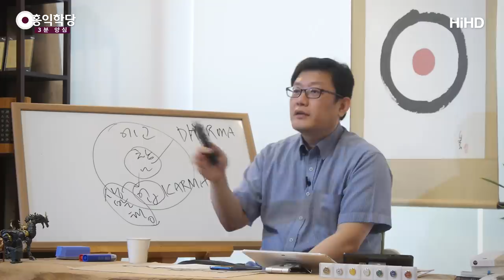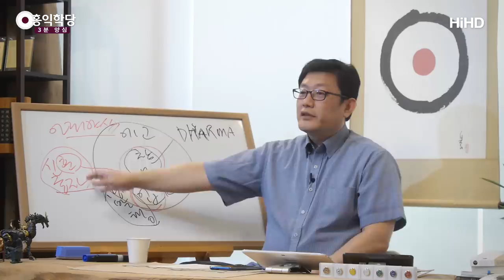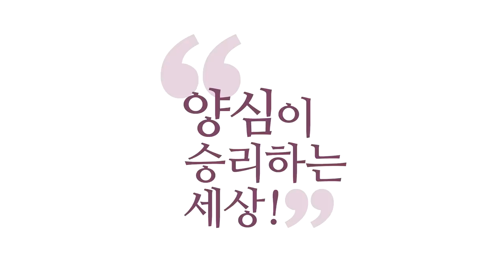[3분 양심] 업(KARMA)이란 무엇인가? _홍익학당.윤홍식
(190526 일요대담) 업이란 건 뭐냐? 카르마가 뭐냐? 정확히 알고 하세요.
업이란 건 여러분이 생각이나 말이나 행동으로 하는
모든 짓거리입니다.
근데 그 행위 자체를 업이라고 하면 뭔가 업의 의미가
좀 안 와닿아요.
그 모든 행위인데, 그 행위가 반드시 과보를 낳는다는
것까지 아셔야 그게, 업이라는 게 뭔 말인지 알아요.

여러분이 하는 모든 생각, 감정, 오감의 행위인데
과보를 남길 행위를 업이라고 합니다.
그니까 뭐가 전제돼 있죠?
"모든 행위에는 반드시 과보가 따른다."
이걸 전제한 행위를 우리가 업이라고 하는 겁니다.

그냥 그럼 과보를 인정하지 않으면서
"우리가 하는 행위는 모두 업이야." 이렇게 하면
업의 의미가 안 와닿죠. 카르마의 의미가 안 와닿죠.

카르마는 "우리가 하는 작은 생각도 반드시 결과물을 남긴다."
라는 입장을 갖고 보는 행위나 생각의 행위, 몸의 행위를
업이라고 합니다.

이 업이 쌓여 가지고 우리가 탐진치로 업을 지으면
이 업이 쌓여 가지고, 업력이 굳어지죠?
그러면 이게 뭘 만드냐 하면, 요게 여러분,
"신훈종자(新熏種子)"라고, 훈은 "훈제하다" 이런 느낌으로
뭔가 연기를 쬐는, 연기를 쬐는 거예요.

그게 여러분이 하는 짓거리로 인해 여러분 마음에 뭔가
냄새가 배요. 그래서 "신훈종자"라고 그래요.
여러분이 하는 모든 이 업력으로 인해, 이 카르마의 힘으로 인해
형성된 여러분, 이 참나에서 관리하는 종자가 생겨요.

이 참나가 이런 종자를 관리할 때는 "아뢰야식(阿賴耶識)"이라고 그래요.
같은 참나인데 "아뢰야식"이라고 그래요.
심리학적으로, 우리 심리학으로 말하면, 참나는 초의식인데
아뢰야식은 무의식의 영역까지 포괄하는 초의식이에요.

여러분, 모든 여러분 내면에 업을 보존하고 있죠.
필름처럼 보존하고 있는 게 참나가 보존하는 겁니다.
여러분, 에고가 보존하겠어요?
여러분 에고는 정신없죠. 자기 무슨 업이 있는지도 몰라요.
참나가 다 보존해줘요.

그래서 참나가 업을 다룰 때는 "아뢰야식"이라고 부릅니다.
참나에요. 초의식인데 무의식의 역할까지 해줘요,
여러분 내면에서. 여러분 의식적으로 못 하는 짓들을
참나가 해주고 있거든요.
이해되시죠?

심리학적으로는 무의식, 초의식에 걸쳐 있다.
이 참나가, 사실은.
그래서 거기에 뭔 필름들이 저장되냐?
여러분이 지은 짓들이 다 저장돼 있어요, 업의 종자로.
종자라는 게 이제, 그게 종자로 있다가 언젠가 싹이 나고
또 열매를 맺겠죠?
그러면 여러분 또 그 과보를 현실에서 맞닥뜨립니다.
여러분 마음의 세계에서 이제 맞닥뜨려요.

종자로 있을 때는 없는 거 같죠?
내가 악을 해놔도 그 악이 종자로 있을 때는
"어, 내가 악을 저질렀는데 별로 뭐 나쁜 일 안 일어나는데,
내 인생에." 이렇게 살다가 언젠가 그게 시절 인연이 도래하면
딱 펴요. 내 앞에 딱 나타납니다.
과태료 청구서가 딱 떨어져요.
"안 걸렸겠지." 했는데 딱 받으면 어림없죠?
그래서 그게 내가 갚아야 해요.
이런 식으로 작동하는 게 업입니다.